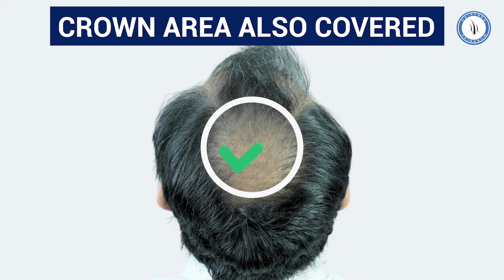Hair Transplant In Pune | Restore your Hair & Confidence @hairfreeandhairgrow | Cost of Hair Transplant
Looking for the best hair transplant in Pune? Hairfree Hairgrow Clinic offers advanced hair restoration treatments to help you regain your confidence and youthful appearance. Our clinic specializes in a variety of hair transplant techniques tailored to meet your individual needs, ensuring natural-looking results.

Ready to transform your hair and boost your confidence?

Why Choose Hairfree Hairgrow Clinic?
At Hairfree Hairgrow Clinic, we understand the emotional impact of hair loss and are committed to providing personalized care and effective solutions. Our experienced team of specialists uses the latest technology and methods to deliver outstanding results. Here’s why we are the best choice for your hair transplant needs in Pune:

Expertise: Our highly skilled surgeons have years of experience in performing successful hair transplants.
Advanced Techniques: We utilize the latest techniques such as FUE (Follicular Unit Extraction) and FUT (Follicular Unit Transplantation) to ensure the best outcomes.
Natural Results: Our goal is to achieve natural-looking hair that blends seamlessly with your existing hair.
Affordable Costs: We offer competitive pricing for hair transplants in Pune without compromising on quality.
Cost of Hair Transplant in Pune
The cost of a hair transplant in Pune at Hairfree Hairgrow Clinic varies based on several factors, including the extent of hair loss, the number of grafts required, and the chosen technique. On average, the cost ranges from INR 30,000 to INR 1,50,000. Our clinic provides a detailed consultation to assess your specific needs and provide an accurate cost estimate.

Our Hair Transplant Services
Follicular Unit Extraction (FUE)
FUE is a minimally invasive hair transplant technique where individual hair follicles are extracted and implanted into the balding areas. This method leaves minimal scarring and has a faster recovery time.

BIG- Follicular Unit Extraction (BIG-FUE)
This procedure is specially catered to people who want to have access to the best in our entire Hair Transplant industry. The best equipment are brought to bring forth the best results. Along with special graft storage, we also use special punch and ideal temperature to get for you a Transplant which stays with you forever.

A. Session Timeline: This procedure takes place between 1 to 2 days with Hair grafts up to 3000 a day.

B. Punch: We use Serrated Sharp Harris Punch for lesser tissue damage and easy extraction.

C. Blade: Sapphire Tip Blade is used in the procedure. This gemstone has proven to cause lesser tissue damage thus easing recovery.

D. Graft Storage and Temperature: The Hair Graft is stored in Hypothermosol solution and Growth Factor to provide best results. Graft chiller a specific device to keep Hair Grafts at right temperature for Transplantation is used.

E. Magnification: We use 3x to 4x magnifier in this procedure.

F. Graft survival: The survival rate of hair graft is the highest as compared to other procedures. This leads to best HT results.

G. Graft Damage: There is nearly 0% damage to grafts as added care and technology is used to ensure maximum results. H. Method: In this procedure only KEEP Implanter is used.

Platelet-Rich Plasma (PRP) Therapy
PRP therapy is a non-surgical treatment that uses your own blood plasma to stimulate hair growth. It is often used in conjunction with hair transplants to enhance results.

Why Pune Residents Trust Hairfree Hairgrow Clinic
Customized Treatment Plans: Each patient receives a tailored treatment plan to address their unique hair loss condition.
State-of-the-Art Facility: Our clinic is equipped with the latest technology to ensure the highest standards of care.
Experienced Team: Our team of surgeons and technicians are dedicated to providing exceptional results.
Comprehensive Care: From initial consultation to post-operative care, we support you throughout your hair restoration journey.
Ready to take the first step towards a fuller head of hair? Let our experts help you achieve the natural-looking hair you desire.